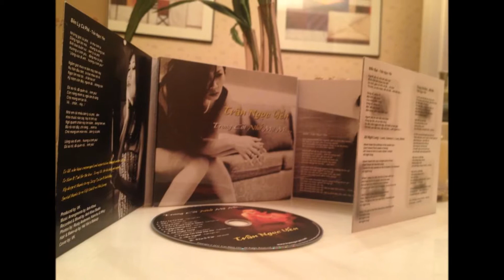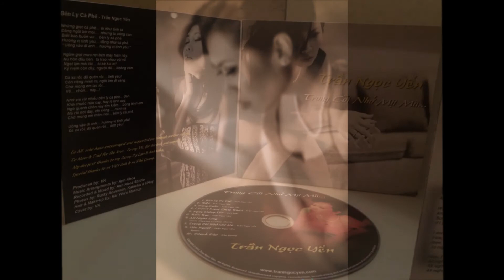Trần Ngọc Yến - Trong Cõi Nhớ Mịt Mù_ album demos ( Nhac Moi- NEW!!!!)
album: " Trong Cõi Nhớ Mịt Mù "

Song/Bài hát: Bên Ly Cà Phê , Biệt, Trong Cõi Nhớ Mịt Mù, Yêu Người
Composer/Nhạc và lời : Trần Ngọc Yến
Perfomed by/ Trình bày: Trần Ngọc Yến
Arranged, Recorded & Mixed/ Hòa âm và Phối khí: Anh Khoa Studio